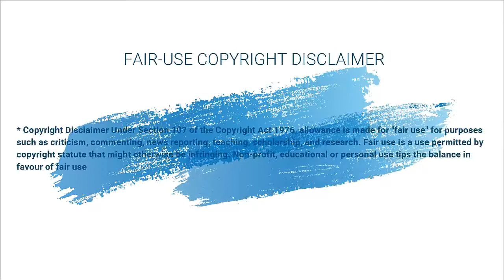Las Cortes No Pueden CAER MÁS BAJO